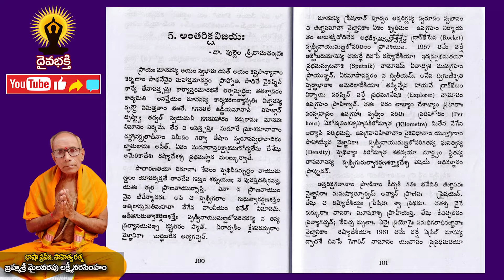learn sanskrit easily || సంస్కృతభారతి || సంస్కృత పాఠం 338 || మైలవరపు లక్ష్మీ నరసింహం